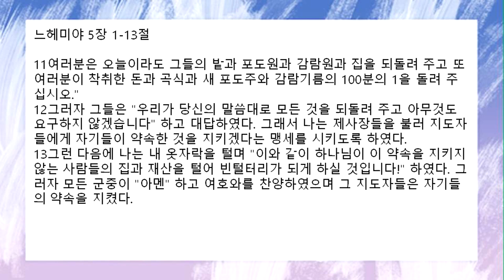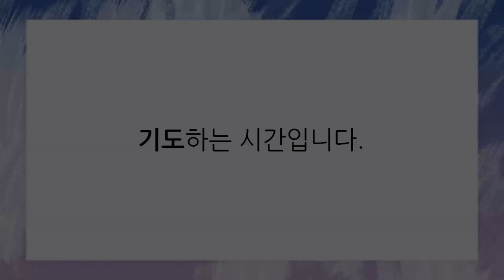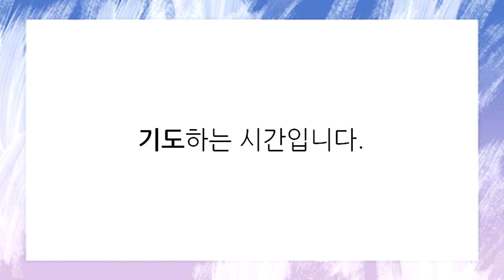[함께공동체 ] 아침기도회